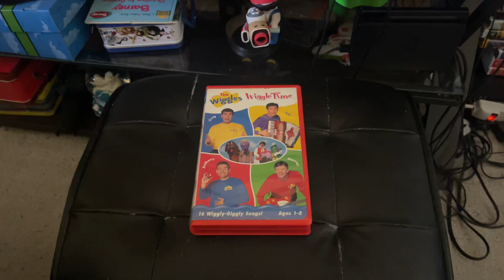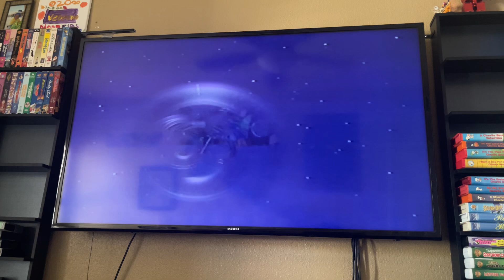Opening To The Wiggles: Wiggle Time 1999 Alternate VHS